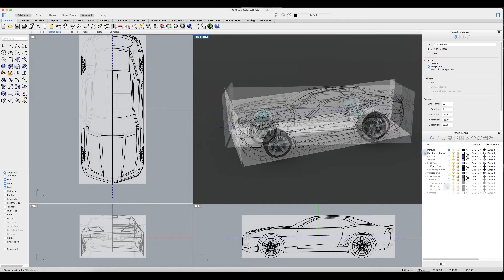Rhino 7 Ex. Overview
A quick overview of Rhino 7 - modeling a Camaro